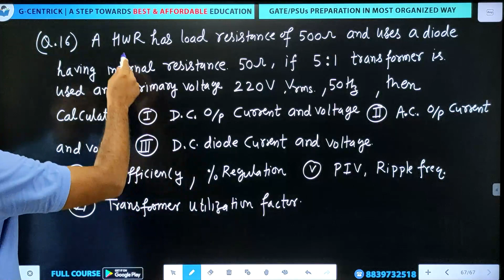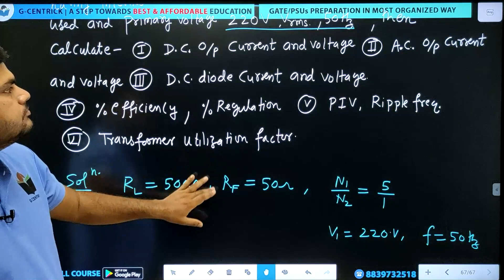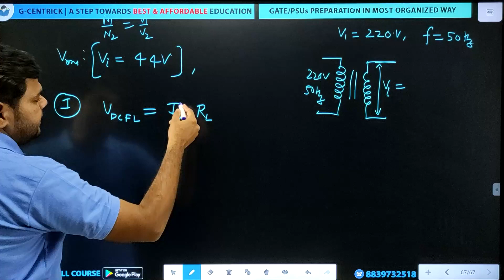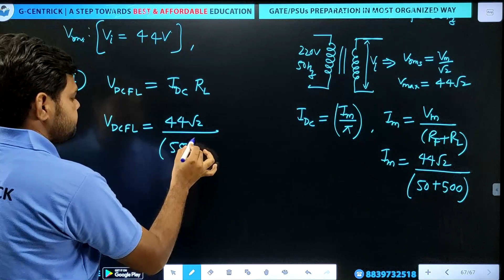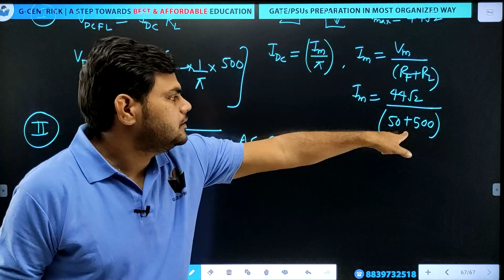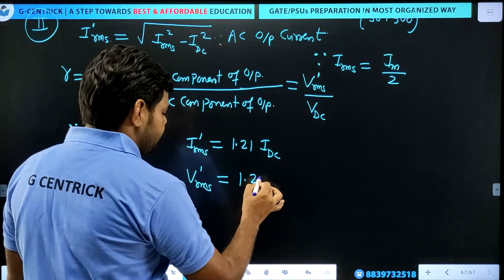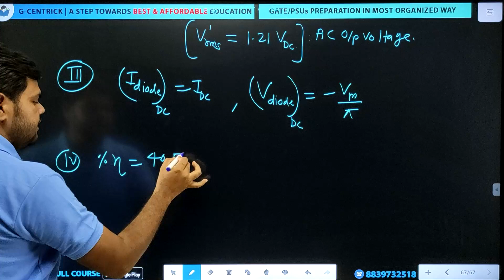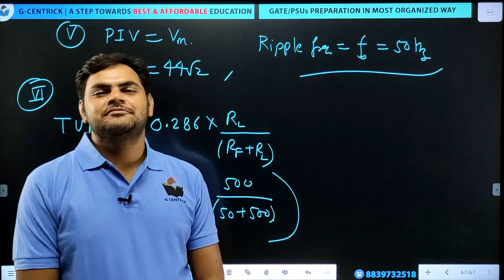Lec 17 Questions on Half Wave Rectifier (HWR) || Analog Electronics || Brijkishor Sir || GATE-22/23